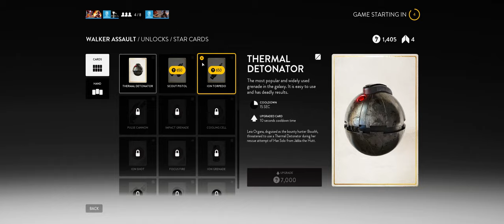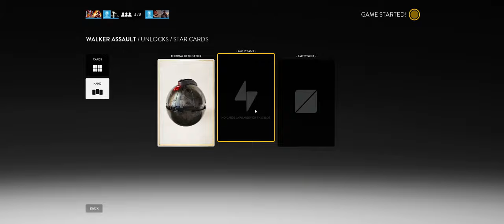Star Wars Battlefront + Part 3 + Walker Assault on Sorosuub Centroplex + cts crew